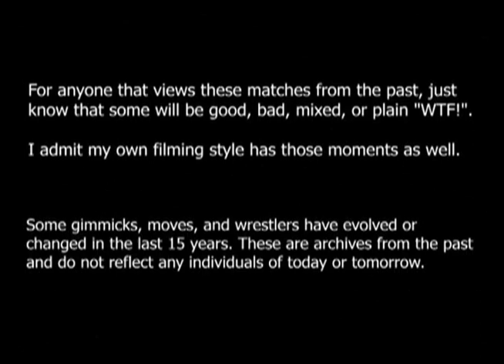5-31-2008 NAW Match 12- "Money" Mike Rayne VS Funny Bone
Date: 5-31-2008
Location: Bakersfield, CA
Event: Rockin Roots Festival at Stramler Park

Match: "Money" Mike Rayne VS Funny Bone

This footage is from the Rockin Roots Festival in Bakersfield, California. North American Wrestling was a part of the event on May 31st, 2008. The footage has never been distributed to the public, until now.